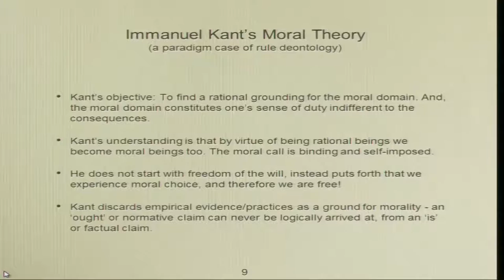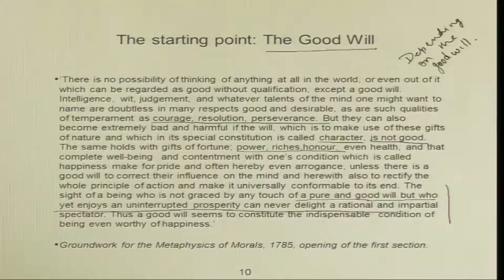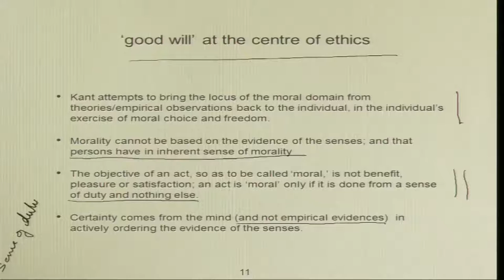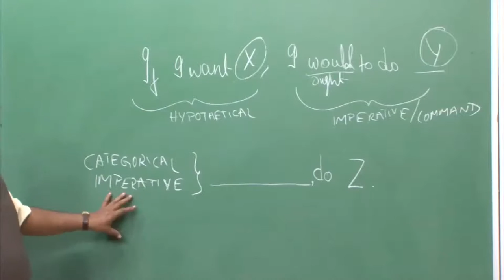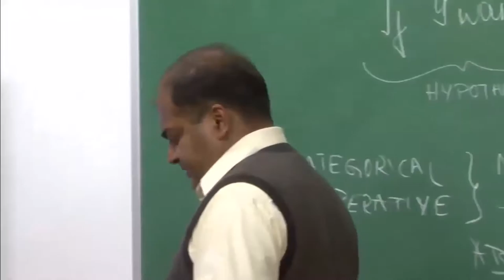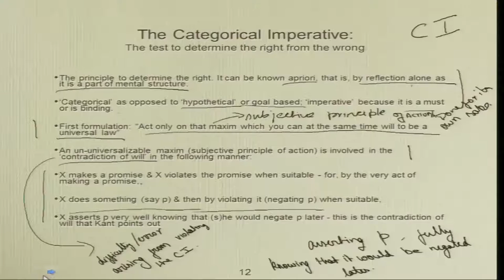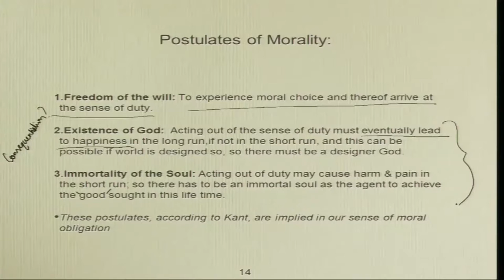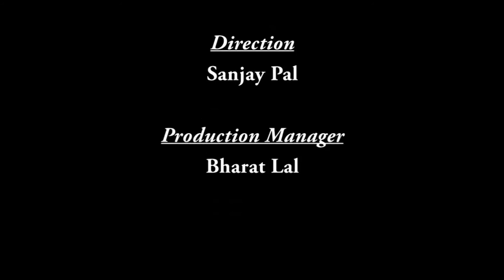Mod-01 Lec-08 Deontological theories ­ Immanuel Kant